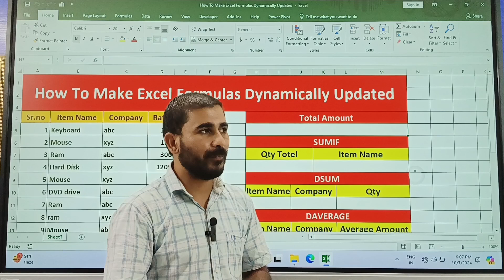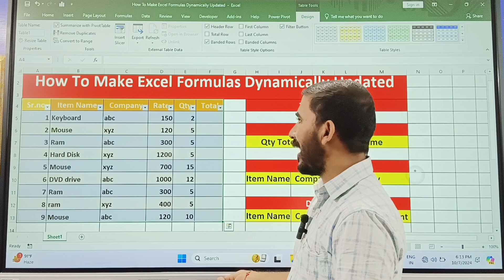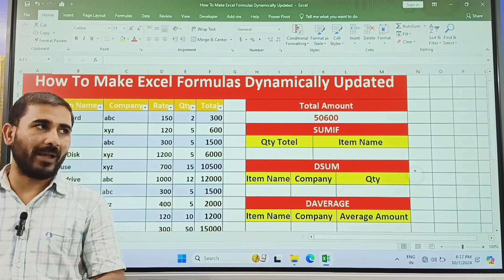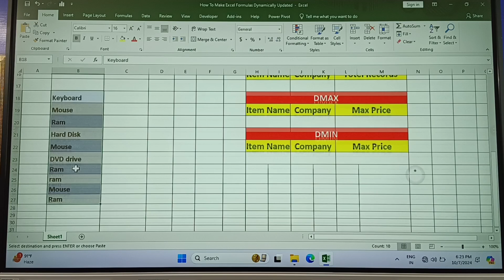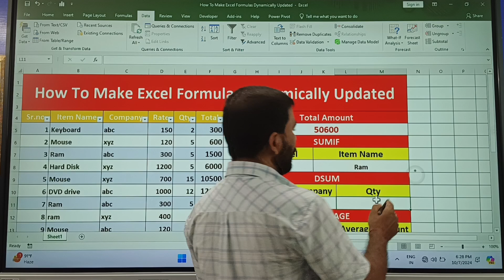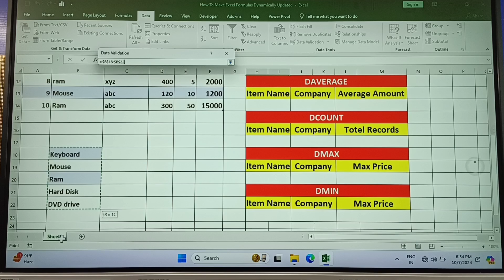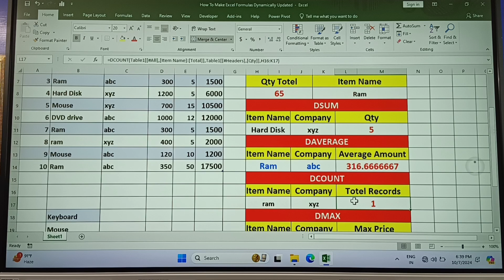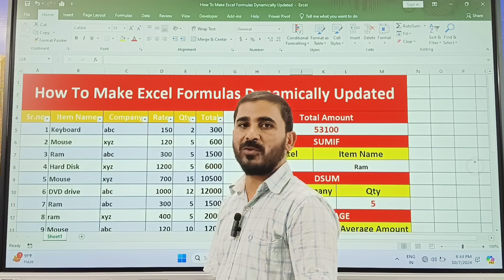How To Make Excel Formulas Dynamically Updated ll Dynamic stock taiyar karne ke liye l Dynamic table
Most popular videos on Excel Videos

5. How to convert english to hindi in excel  use google translate formula in google sheets
12. How To Make Attendance Salary Sheet In Ms Excel | How to Make Attendance Sheet in Excel Hindi
15. Microsoft Excel PowerFull TOP -9 formulas | How to use excel formula and functions in Excel